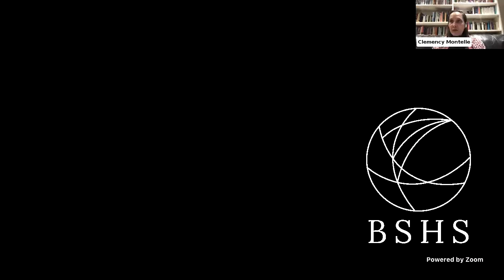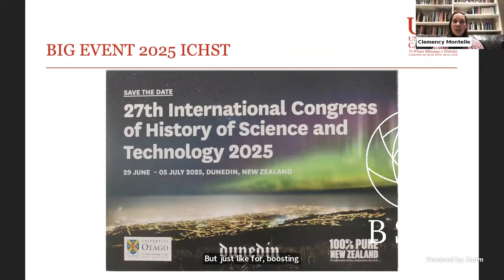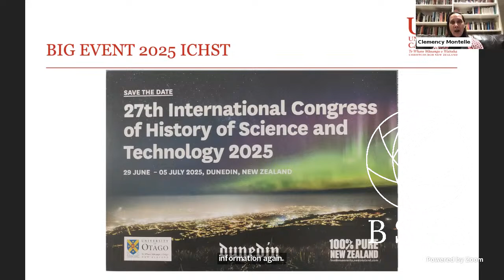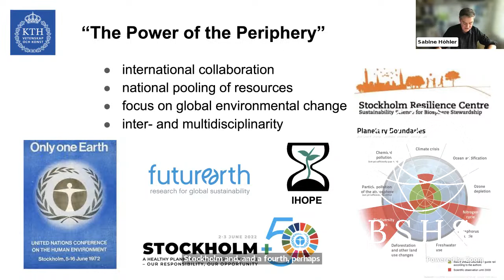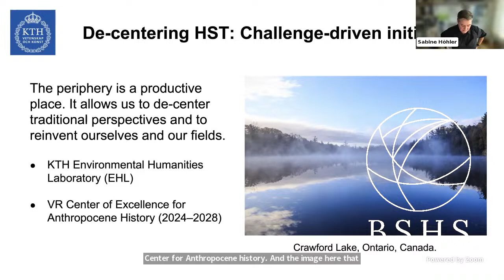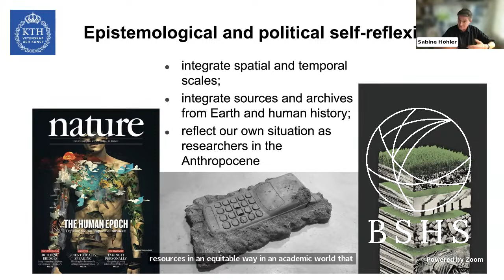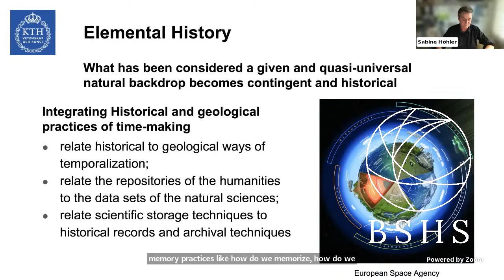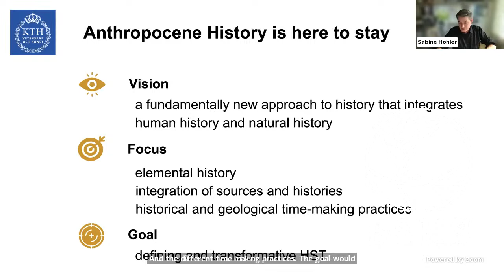Division for the History of Science and Technology - Session #10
Join us for the tenth session of the Global Digital Festival of the Division for the History of Science and Technology here on Youtube or register for free at our Zoom Events platform to ask questions and get feedback

Session 10: 9:00 am-10:00 am (UTC)
Geert Vanpaemel (KU Leuven, Belgium)
How to Forget About the Scientific Revolution
Nominated by: Belgium

Clemency Montelle (University of Canterbury, New Zealand)
The Future of HST in New Zealand
Nominated by: International Commission on the History of Mathematics

Sabine Höhler (KTH Royal Institute of Technology Stockholm, Sweden)
Anthropocene History
Nominated by: Sweden

Chair: Fabiano Bracht (University of Porto, Portugal)